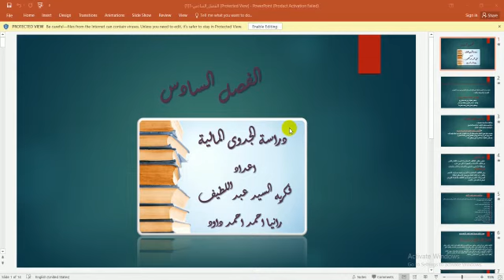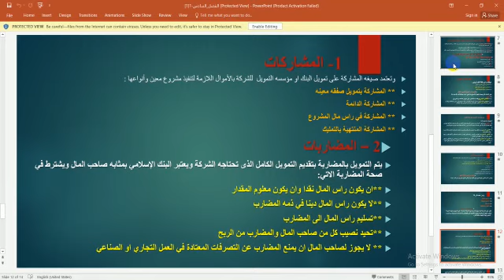6- د. محمد ابو القمصان - ماجستير مهنى المستوى الثانى مقرر تكميلى دراسة الجدوى